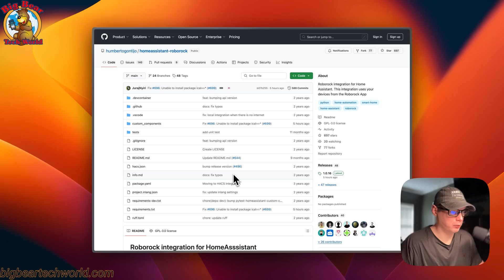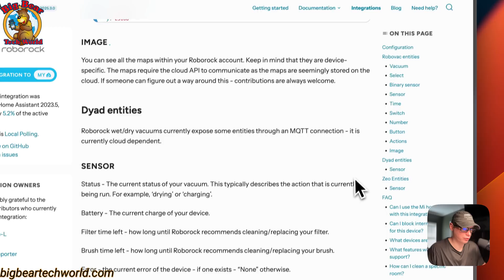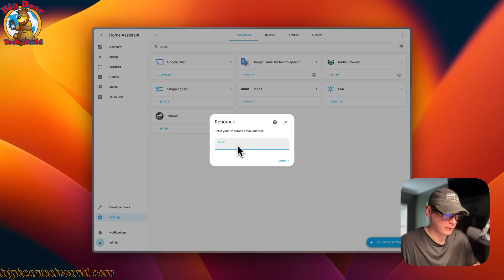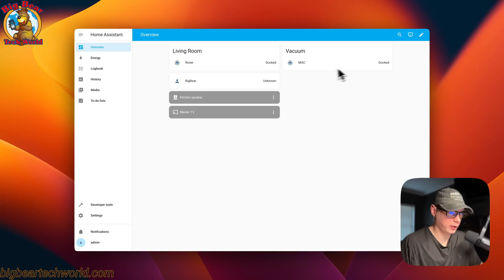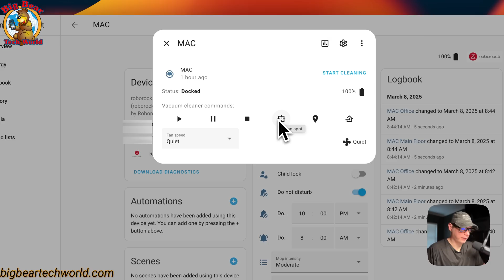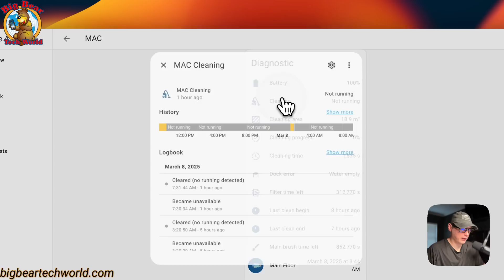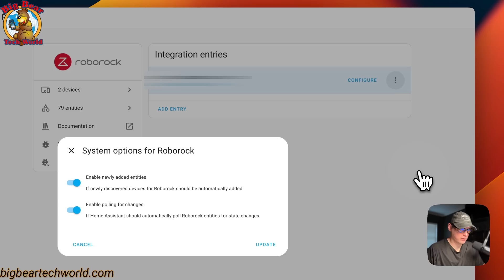Transform Your Smart Home: Easy Roborock Setup on Home Assistant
Discover how to take FULL control of your Roborock vacuum directly from Home Assistant! In this step-by-step tutorial, I'll show you exactly how to integrate your Roborock vacuum with Home Assistant for a truly seamless smart home experience. Learn how to control, schedule, and automate your Roborock through Home Assistant's powerful interface — all in one place!

Whether you're a Home Assistant beginner or an automation pro, this guide makes the entire process simple. I'll walk you through common pitfalls and share tips to ensure your Roborock integration works flawlessly.

✅ No more switching between apps
✅ Create powerful automations with your vacuum
✅ Full control of your Roborock from one dashboard

Join thousands of smart home enthusiasts who've simplified their setup.

📚 TIMESTAMPS:

00:00 Intro
00:24 About
01:59 Install
03:16 Show Features
06:55 Outro

👋 Connect & Support Us:

📝 Share your thoughts and suggestions in the comments below. Your feedback is invaluable to us!

I am not responsible for any security issues or consequences that may arise from the use of Docker containers and self-hosting. Users are encouraged to take appropriate security measures and conduct thorough research to protect their systems.